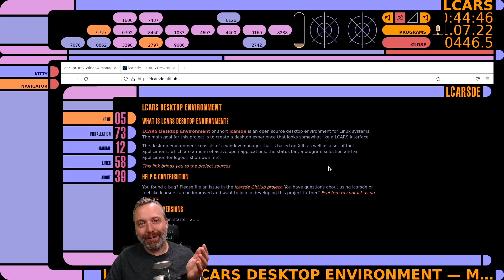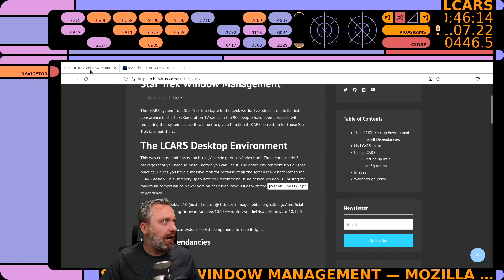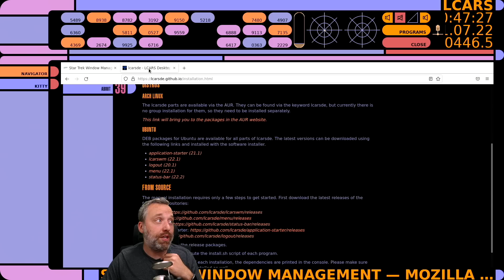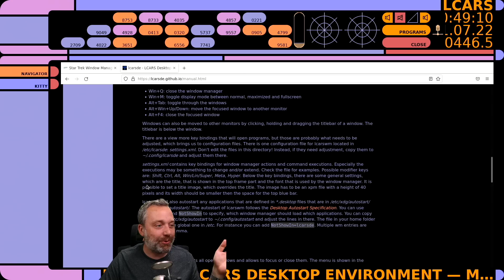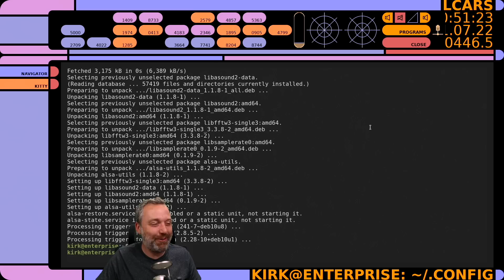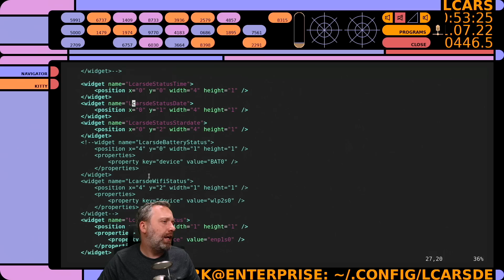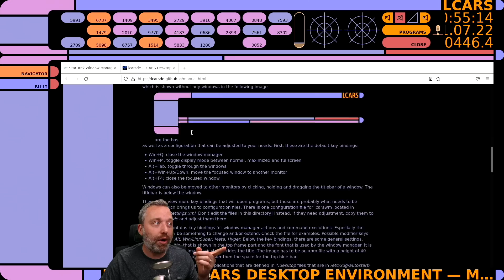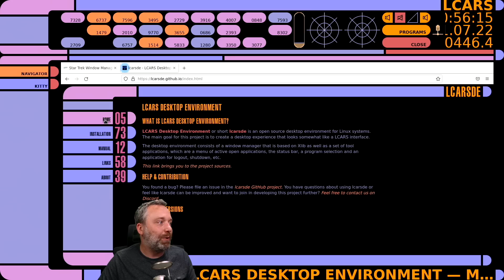The Star Trek Operating System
Want to live in LCARS operating system from Star Trek? Well now you can!

Timestamps:
00:00 The Overview of LCARS
01:47 Installation
04:00 Parts of LCARS
06:20 Configuration
10:05 Images and the Creator .